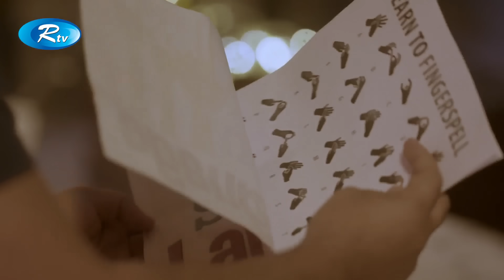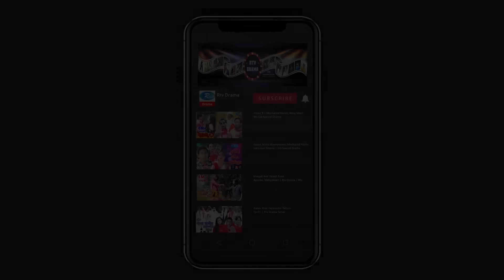AJO TOMAR OPEKKHAI | আজও তোমার অপেক্ষায় | ft. JOVAN & TANJIN TISHA | RTV DRAMA SPECIAL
Drama : Ajo Tomar Opekkhay | আজও তোমার অপেক্ষায়
Cast :  Farhan Ahmed Jovan, Tanjin Tisha, Shoma Sheikh Mou
Script : Rashidur Rahman
Director : Anisur Rahman Rajib

- Team RTV